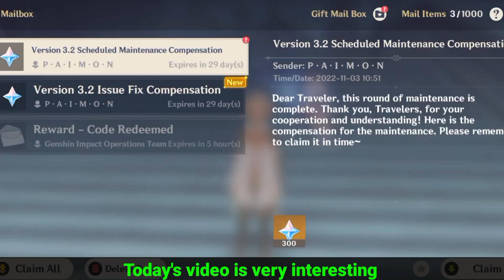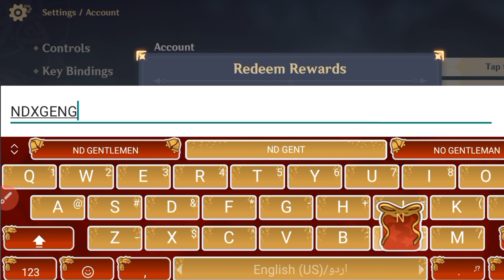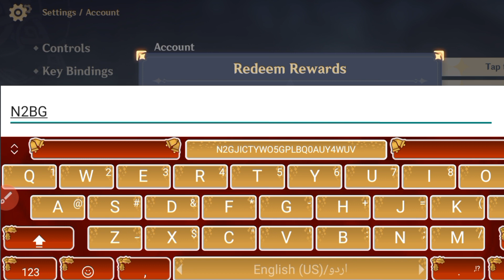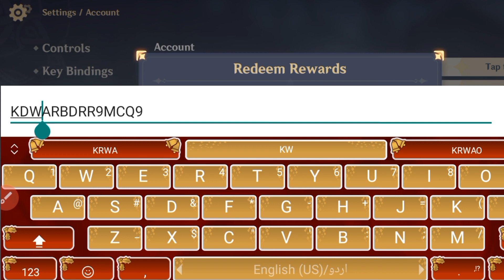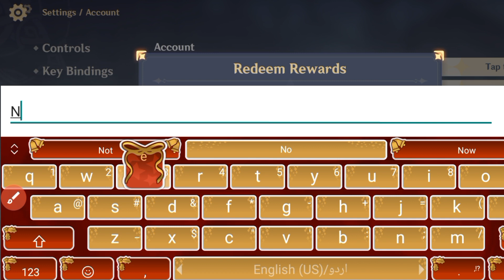MORE 3.2v CODES! GENSHIN IMPACT REDEEM CODES 2022 - GENSHIN IMPACT CODES 2022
MORE 3.2v CODES! GENSHIN IMPACT REDEEM CODES 2022 - GENSHIN IMPACT CODES 2022, GENSHIN IMPACT REDEEM CODES 2022 - GENSHIN IMPACT CODES 2022

Hello what's up Guys in this Genshin Impact Codes video I'm gonna show you all New Genshin Impact REDEEM CODES which are working now. Each REDEEM CODES has deferent Rewards If You Redeem First three Codes You Will Receive Total 300+ Primogems in your game mail box. All of these Genshin Impact REDEEM CODES was officially published by miHoyo. If you want Genshin Impact primogems then you have to redeem these REDEEM CODES Subscribe my channel for More Genshin Impact REDEEM CODES Hopefully you will like & Enjoy the video if you enjoy then Please like this Video & Subscribe my YouTube Channel for More Genshin Impact Promo Codes Thanks for Watching🏷

1) Genshin impact REDEEM CODES new
2) Genshin impact REDEEM CODES 2022
2) genshin impact REDEEM CODES
3) genshin impact primogems codes

1) genshin impact code
2) genshin impact codes 2022
3) genshin impact redeem code
4) genshin codes
5) genshin redeem code 2022
6) genshin code
7) kode redeem genshin impact
8) genshin impact codigos 2022
9) genshin impact code redeem 2022
10) genshin impact new codes
11) codes genshin impact  2022
12) genshin impact codes

1. Before redeeming a code, log in to your account and make sure you have created a character in the game and have linked your miHoYo account in the User Center. Otherwise, you will be unable to redeem the code.
 2. After redeeming a code, you will receive the redeemed item via in-game mail. Check in-game to see that you have received it.

3. Pay attention to the redemption conditions and validity period of the redemption code. A code cannot be redeemed after it expires.

 4. Each redemption code can only be used once. The same character cannot use redemption codes of the same type more than once.

 5. Once a code is redeemed, the redemption cannot be revoked. Make sure you log into the correct account before redeeming the code.

 6. If you encounter any problems during the code redemption process, please contact Customer Service.